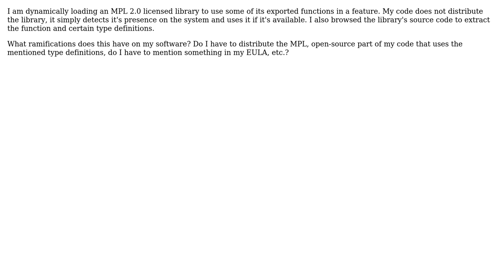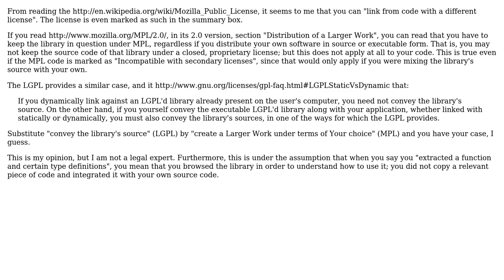Software Engineering: Dynamically loading MPL library in closed source application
With thanks & praise to God, and with thanks to the many people who have made this project possible! You are responsible for your own actions.